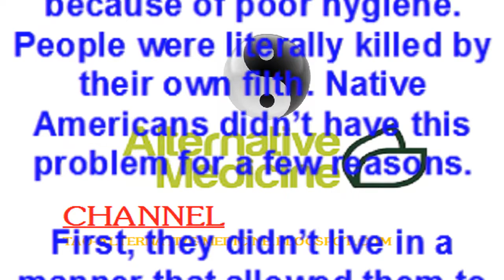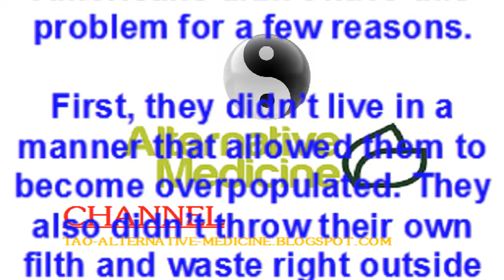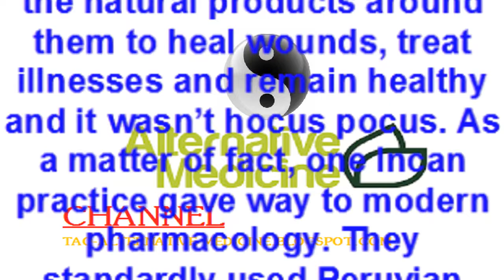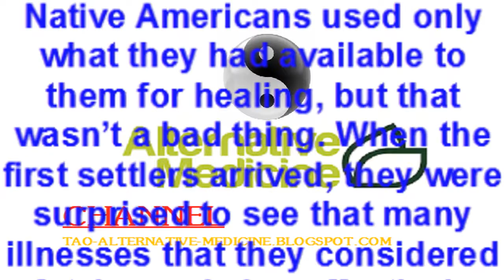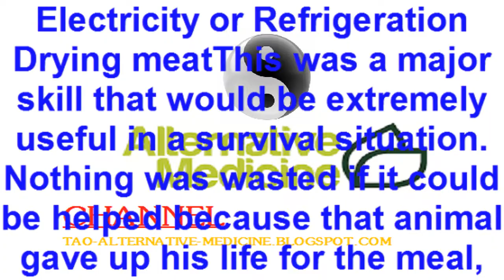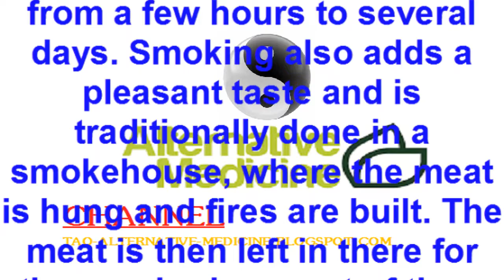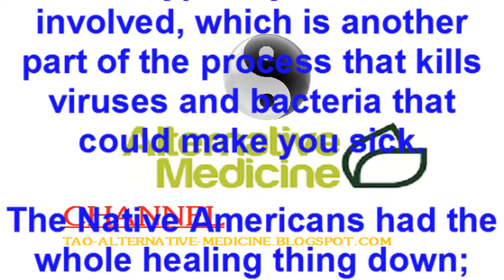Learn from the Native Americans LIFESTYLE And Healing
Healing Arts To Learn From Native Americans.
Before you get too involved with learning just the physical aspects of Native American healing, you need to understand that their approach to wellness is holistic. That is, they believe that your mind and spirit have as much (or more) to do with whether or not you heal as the medicine does.

To oversimplify the concept, you need to approach the entire process with positive energy, whether you’re the healer or the patient.

There are, however, some practices that we can learn from Native Americans that are extremely practicable and logical to a person who is accustomed to Western medicine and that’s what we’re going to discuss today.
Main Content:
 # Learn from Native Americans
 # Cleanliness, Herbal Remedies before Medicine
 # Stay Natural, Nutrition for Healing,
 # Food Preservation without Electricity or Refrigeration
 #  Drying meat and produce,
 # Salt Curing,